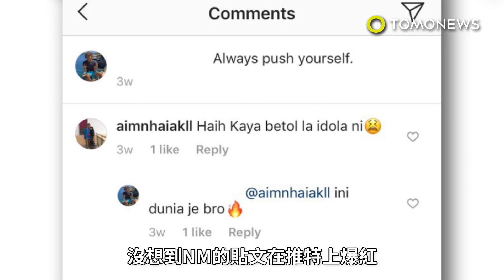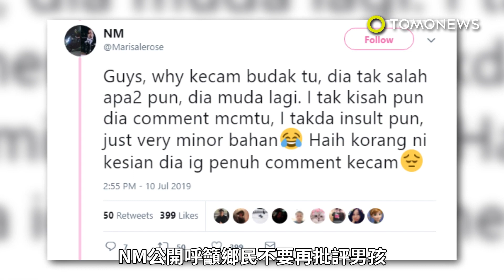少年倚名車「裝嗶」正妹車主反應戲劇化大轉變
社群媒體是眾人展現自我的好地方，不過有些人真是為了「討讚」而無所不用其極。一名馬來西亞男孩就在一台豪華跑車前面擺POSE，還附註標語「不斷砥礪自己」，好像這輛車是他自己的一樣。這孩子的貼文輾轉被原車主看見了，於是正牌女車主NM在推特（Twitter）上發文，置之一笑。她用螢幕截圖把少年的Instagram貼文擷取下來，並寫道「不知誰家的孩子，跟我的車合照，我是不介意啦，但看看他獲得的回應…」有網友評論男孩是「好野郎」、「偶像」。沒想到NM的貼文在推特上爆紅，而導致少年被網路鄉民霸凌。許多鄉民上了這男孩的Instagram帳號，留下惡毒的評語。NM為那男孩感到遺憾，她原本並無意害他被鄉民霸凌，畢竟他只是個年輕的孩子。NM公開呼籲鄉民不要再批評男孩，她還親自造訪了這位男孩，確保他不會因網友惡毒的評語受傷害。NM後來上傳她與男孩在豪華跑車前的合照。NM為男孩辯護說他是個好孩子。幸好NM這次寬宏大量，希望男孩以後買得起自己的跑車囉！